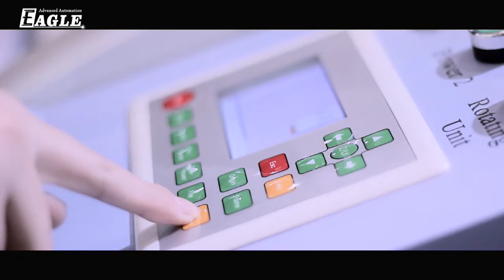CM-1309 Introduction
The CM-1309 CO2 laser machine offers economical solutions for general purpose and high quality cutting and engraving on acrylics, cardboard, wood, textiles, color plates, stones and other materials.